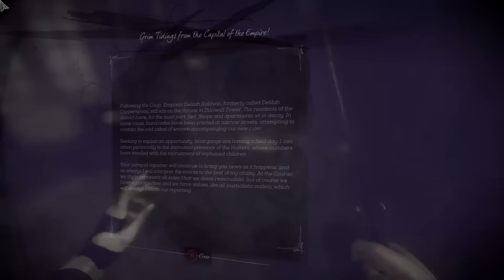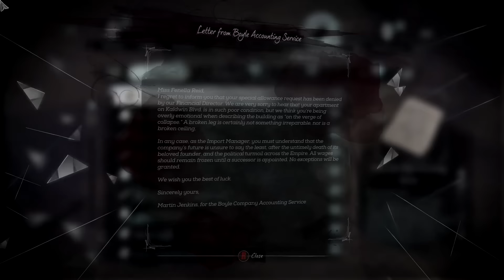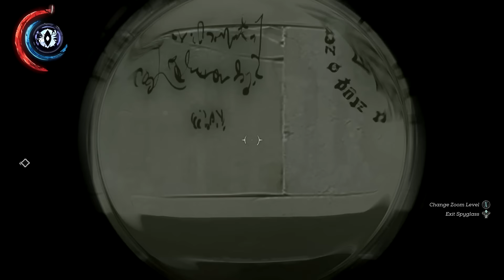Dishonored 2 | Mission 9 | All Collectibles | 3 Audiographs | 10 Special Actions | Merciful | Ghost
So, Dishonored 2, Mission 9 - Death to the Empress. Click read more for timecodes.

We'll grab 3 Audiographs - although two of them are purely music, 2525 coins, 1 painting, 2 blueprints, 9 bonecharms, one outsider shrine and 5 runes. Also, merciful, ghost and 7 (well, 8, I suppose) special actions, and, as always, a boat collectible, although there's no boat to return to. It's Mrs Pilsen. And the common key.

Blueprint 1: 0:00
In the boat. Don't miss it. It's silent running (I think? Maybe not).

Audiograph 1: 0:30
In the boat

Special Action: Avenging Jessamine: 1:00
Kill Meaghan.

Special Action: Captain’s Quarters: 1:00
Get the key from Meaghan

Bonecharms 1&2 & Audiograph 2: 1:00
Meaghan's room.

Common Key: 9:00
Bottom of the Dunwall Courier, near some bottles.

Runes 1&2/Outsider Shrine: 10:00
Up above the main road, opposite the lone witcch

Blueprint 2: 11:30
In Galvani's House

Bonecharm 3:  12:10
Back near the secret passage exit from mission 1

Special Action: In the Coven's Wake: 12:10
See above, just outside.

Special Action: Black Market Heist: 14:10
Don't forget to upgrade the blueprint you just got before robbing the place.  Use the common key at 9:00

Rune 3: 14:30
In the Black Market.

Tower outskirts:

Bonecharm 4: 18:45
In the room where the 4 witches are chanting.

Painting 1: 21:00
Down from Jessamine's Plaque/Gazebo area.

Bonecharm 5: 22:00
Way out from Jessamine's Plaque.

Rune 4: 23:45
In the pump room

Dunwall Tower:

Bonecharms 6&7: 25:45
On the overseer in the tower hall.

Rune 5: 26:45
In the security room

Bonecharm 8: 30:00
Top floor, in a "secret" room with a civilian.

Special Action: World As It Should Be: 31:15
Visit the chapel, and make the corrupt rune for later.

Bonecharm 9: 32:45
Near Jessamine's secret room, in another room, with a witch.

Audiograph 3: 33:30
Near the secret room. Ish.

Special Action: Heart of the Tower: 33:30
There's 50 coins in here.

Special Action: World As It Should Be: 36:30
Don't forget to lay down the rune on the throne.

Special Action: Saving Your Father: 40:00
Just interact with Corvo. In high chaos, you can leave him as a statue, you monster.

Special Actions in detail:
Captain’s Quarters
Searched Meagan Foster’s cabin aboard the Dreadful Wale

World As It Should Be
Trapped Delilah forever within her own painting, ruling over an imagined world.

Avenging Jessamine
Took revenge on Billie Lurk for her part in Jessamine Kaldwin's assassination.

Heart of the Tower
Reached the Royal Protector’s chambers within Dunwall Tower.

Saving Your Father
Rescued Corvo Attano, breaking Delilah's magic.

Saving Your Daughter
Rescued Emily Kaldwin, breaking Delilah's magic.

Black Market Heist
Slipped into the black market shop from below, coming up through the Boyle Industries warehouse.

In the Coven's Wake
Addressed the survivors near Dunwall Tower over the street speaker system.